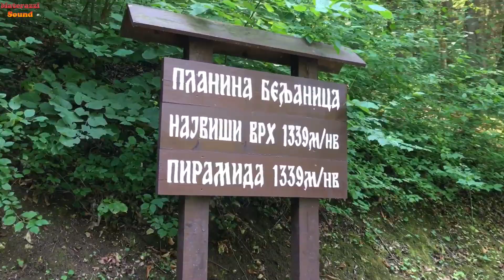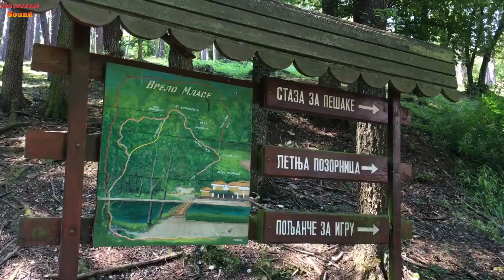Vrelo Mlave , Žagubica 30.07.2023. Uživajte 👌☀️😌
Label and Copyright: Materazzi Sound

Video & audio Materazzi Sound